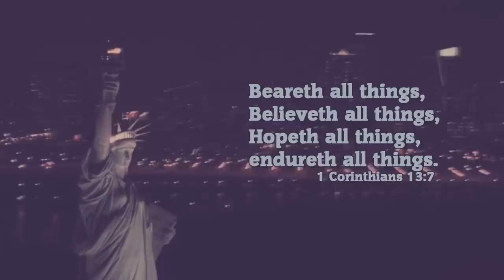🌟 Rock Tenor Ignacio Gomez Urra 🎙️ What I Really Meant To Say 🎥 Official Music Video Clip 📍Manhattan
Song: What I Really Meant To Say
Performer Artist: Rock Tenor Ignacio Gomez Urra
Project: Classical Tribute to Pop Music
Composer: Chris Waters, Cyndi Goodman and Tommy Lee James
Genres: classical crossover, Classical Pop, Ballad
Videoclip Location: Manhattan, New York, NYC, EEUU
Format of Production: 16:9 NTSC Color 4K 60FPS
Video Production: 23 RECORDS ENTERTAINMENT GROUP
Software: ADOBE PREMIERE PRO CC
CD LABEL: SHEKHINAH RECORDS ENTERTAINMENT
Production of Multitrack Masters: GK RECORDING STUDIOS (IN RUSSIAN FEDERATION)
Studio technical rider: Cardioid Condenser Microphone Rode NT2-A
Post Production: Waves Audio | Mixing, Mastering & Music Production Tools

To Book Concerts, Live Performances, Interviews and TV Shows, Please contact GK ARTIST MANAGEMENT

Ignacio Gomez along his life has recorded over 60 International official Cd albums for .: 23 Records Entertainment Group, Grand Major label dedicate to the support artist and singer that believe and work for a new order for the world.

His International Discography includes a large number of genres such as Opera, classical Italian Songs, Neapolitan songs, Old Classical Hymns, Baptist Hymns, Contemporary Christian Music, Praise & Worship, Rock, Pop, Love Ballads, Heavy Metal, Jazz-Pop and many others.

.: 23 Records Entertainment Group invites you to know the passion, life and work of the Chilean artist, who since his childhood to nowadays has sung for humanitarian purposes.

"The Voice" that has literally spent his entire life working on a recording studio making Music CD's to share values and a sublime message of love with the society, to motivate others to build a better world with more justice, more liberty, more equality and more fraternity for a New World Order of Peace (nWo)

Official International Fan Club / Fan Club Internacional
Badgasse 11,
97199 Ochsenfurt, Germany
President Tanja Ranke

Контакты для концертов, ТВ-шоу и интервью:
производитель менеджер: Олеся Кривко

Официальный Биография:
Известный тенор Игнасио Гомес вместе 20 лет успешной музыкальной карьеры записал более 60 международных музыкальных компакт-дисков альбомов для Macidol, Mperia Records, 23 рекордов Entertainment Group и ГК студии звукозаписи.
Его международная Дискография включает в себя большое количество жанров, таких как Opera, классические итальянские песни, неаполитанские песни, старой классической Гимны, Предтечи гимны, современной христианской музыки, хвала и поклонение, рок, поп, любовные баллады, хэви-метал, джаз-поп и многих др.

Заказ международных концертов, ТВ-шоу и выступлений с профессиональным певцом Игнасио Гомес Урра (Тенор Патагонии Игнасио Гомез

For booking a International Concerts, TV Shows and Performances with the Professional Singer Ignacio Gomez Urra (Magellan Tenor Ignacio Gomez) you can Email us to or send us a message by Whatsapp .

Lyrics:

It took me by surprise
When I saw you standing there
Close enough to touch
Breathing the same air
You asked me how I've been
I guess that's when I smiled and said just fine,
Oh but baby, I was lying
What I really meant to say
Is I'm dying here inside
And I miss you more each day,
There's not a night I haven't cried
And baby here's the truth
I'm still in love with you,
That's what I really meant to say
And as you walked away
The echo of my words
Cut just like a knife
Cut so deep it hurt
I held back the tears
Held onto my pride
And watched you go
I wonder if you'll ever know
And I miss more each day
Is I'm really not that strong
No matter how I try
I'm still holdin' on
And here's the honest truth
Yeah, that's what I really meant to say